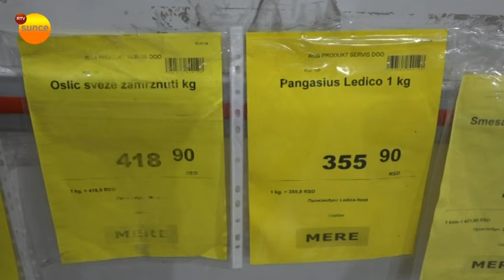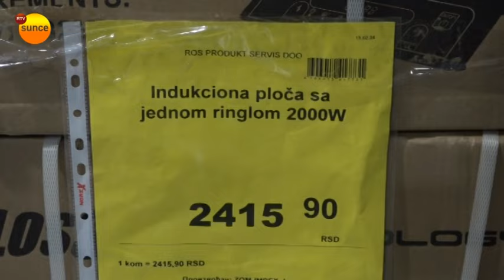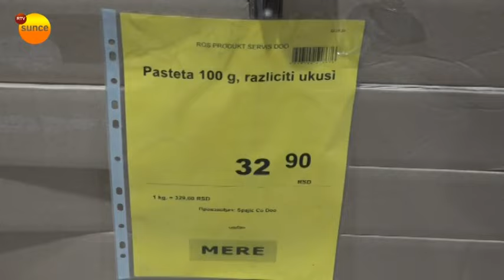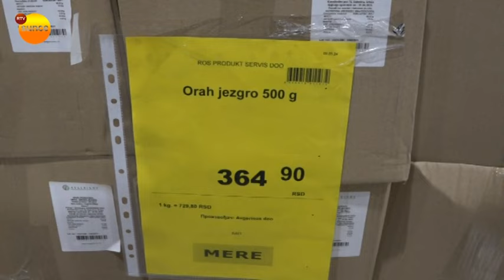Ponuda u marketu Mere